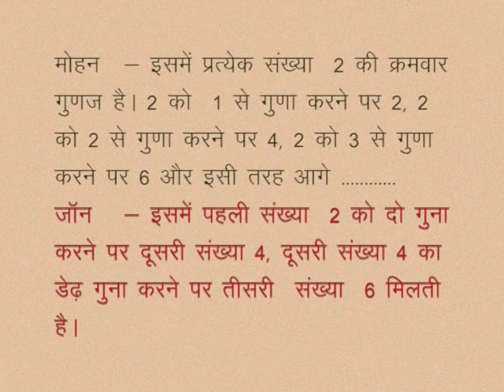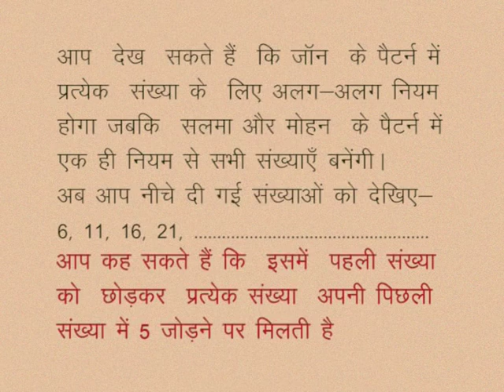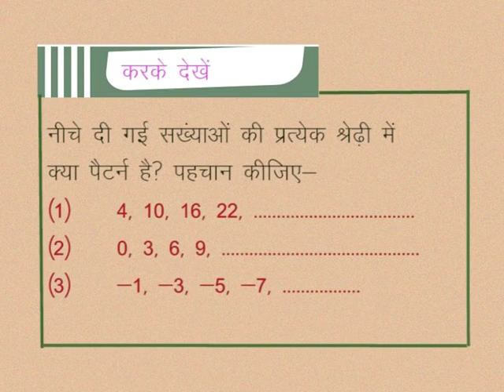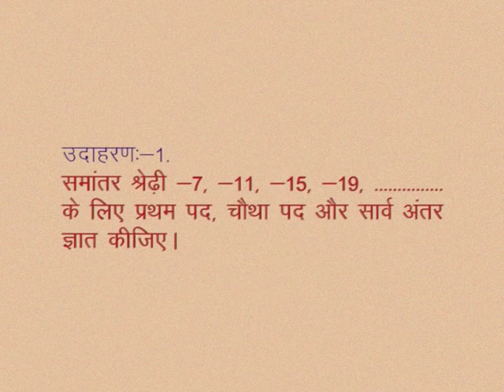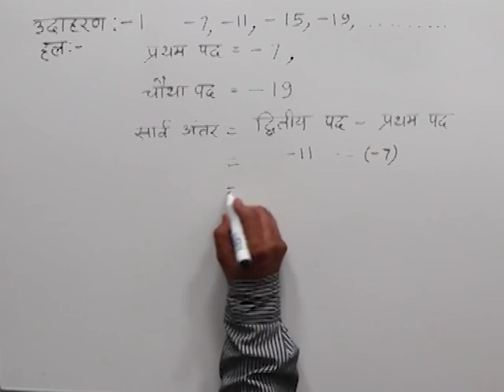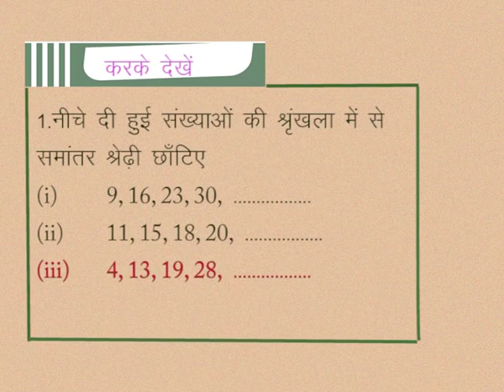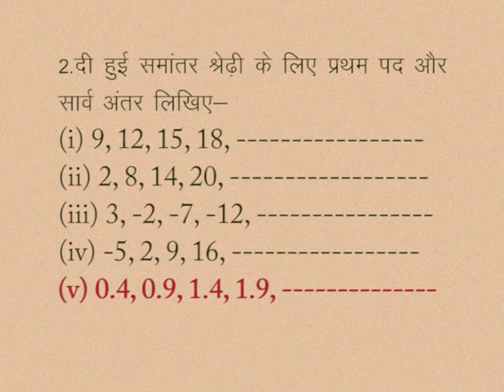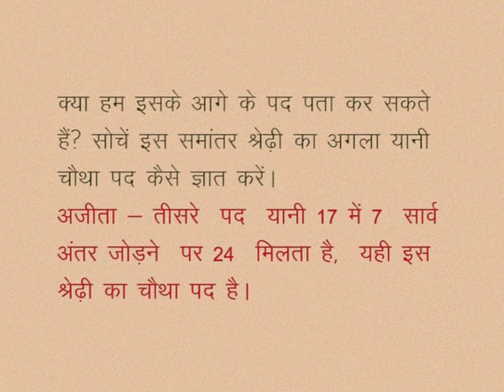CLASS 10th MATHS | CHAPTER -4- ARITHMETIC PROGRESSIONS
CLASS 10th MATHS | CHAPTER -4- ARITHMETIC PROGRESSIONS | INTRODUCTION | Pattern of numbers | RANGE | Parallel range |